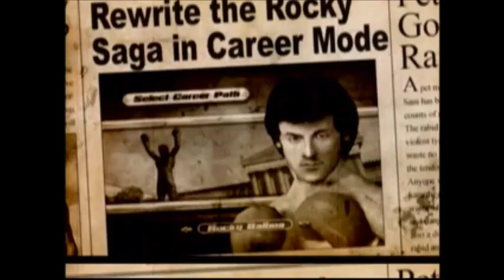Rocky Legends Video Game Promo